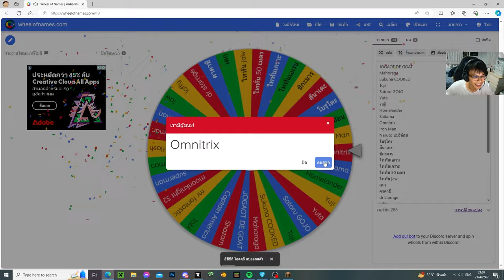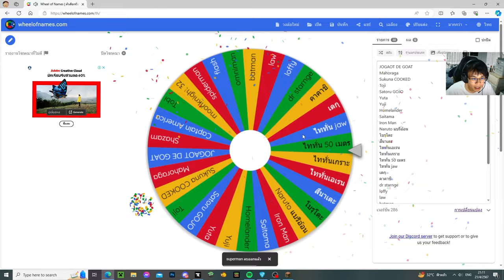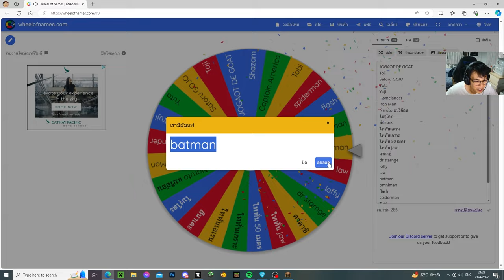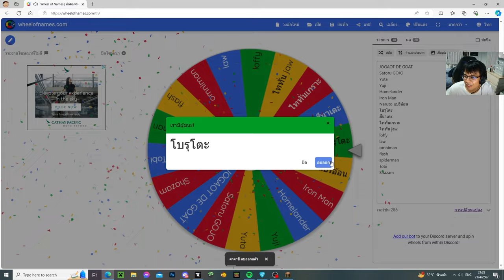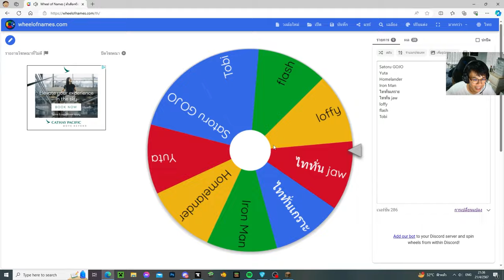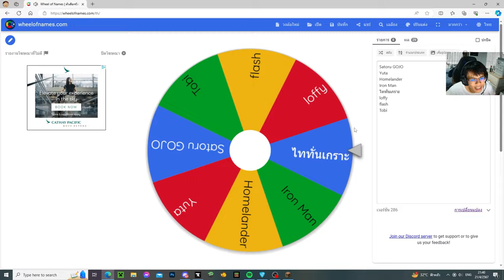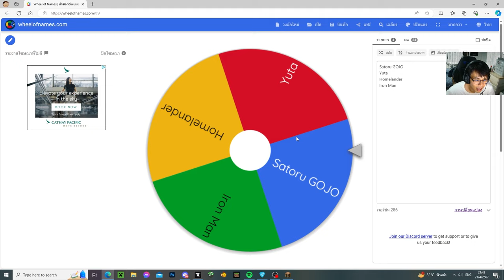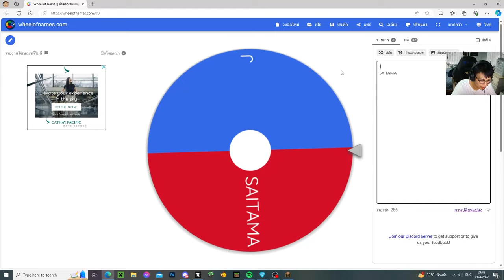มายคราฟ สุ่มวงล้อ รวมอนิเมะสู้กัน! โกโจ vs นารูโตะ ใครชนะ!?